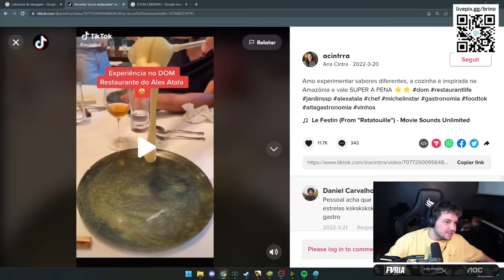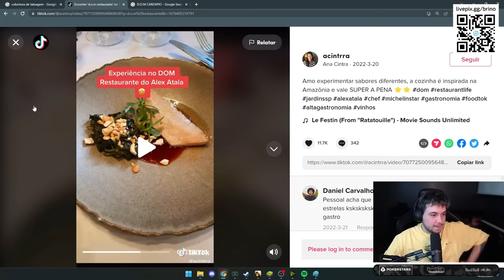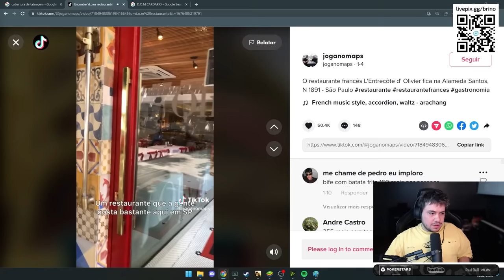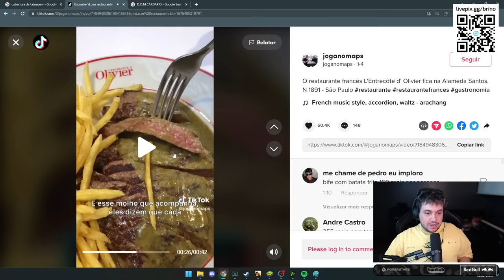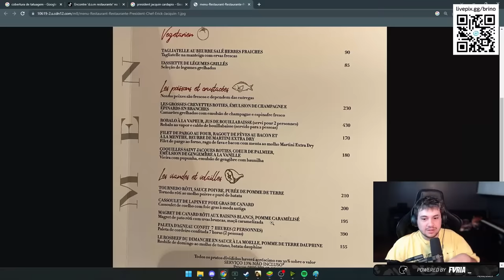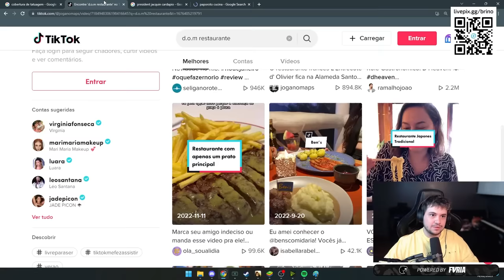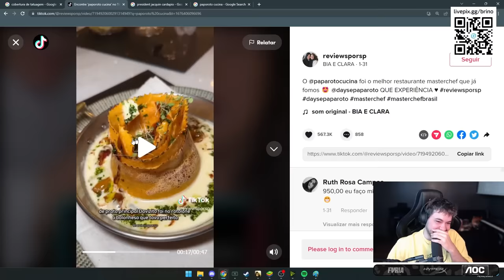REAGINDO AOS MELHORES RESTAURANTES DO BRASIL!